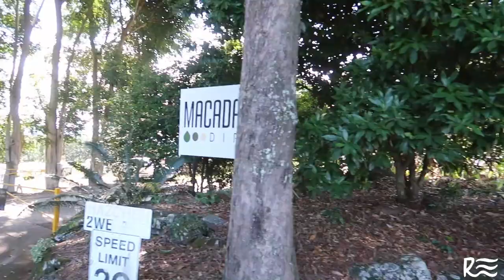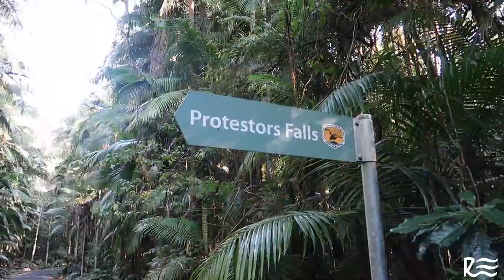We found a BIG waterfall..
Fun missions to the BIG waterfall
Posting Tuesday & Friday